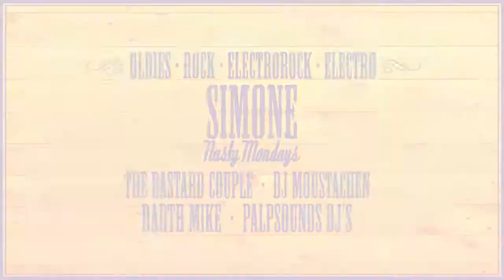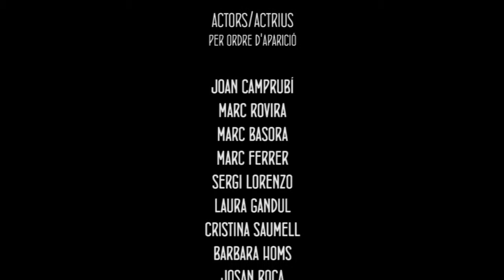Antikrisis Party 12 h La Revetlla de Sant Joan